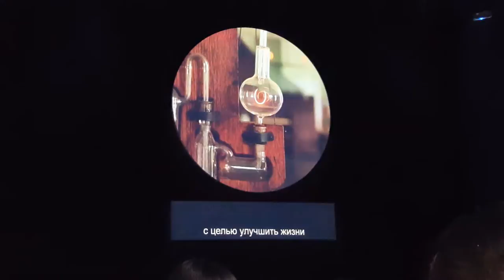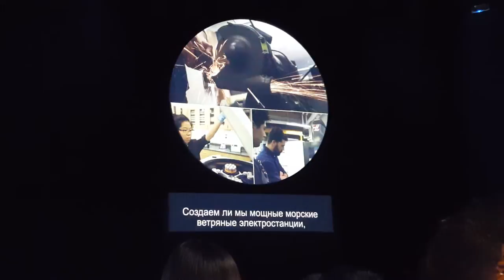USA Pavilion. Павильон США. Astana EXPO 2017 - 1 Minute Story NS